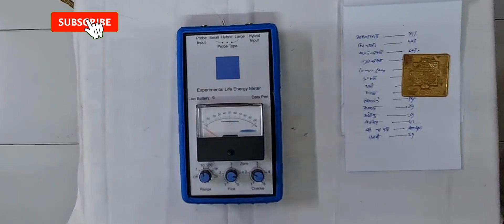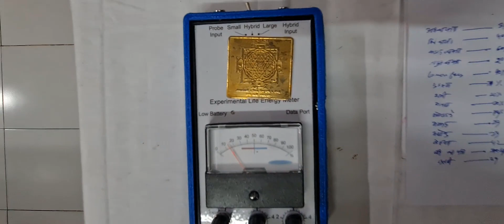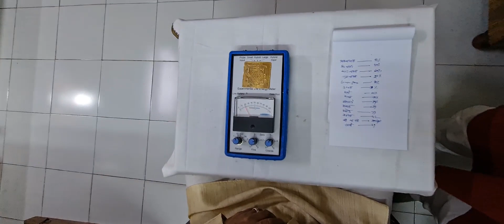HOW TO CHECK DIVINE ENERGY THROUGH LM-4 EXPERIMENTAL LIFE ENERGY METER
इस वीडियो में experimental Life Energy Meter LM-4 के माध्यम से शालीग्राम और स्फटिक शिवलिंग में मौजूद Divine Energy  की पुष्टि की गई है।
ASTRO-AURA SCANNING TO FIND OUT PROBLEMS AND ITS SOLUTION: GET VIDEO WITH REMEDIES REQUIRED PHOTO , NAME AND 03 QUESTIONS FEE IS RS 2100/- AFTER PAYMENT YOU WILL GET THE VIDEO WITHIN 07 DAYS SEND REQUEST ON WHATSAPP NO.